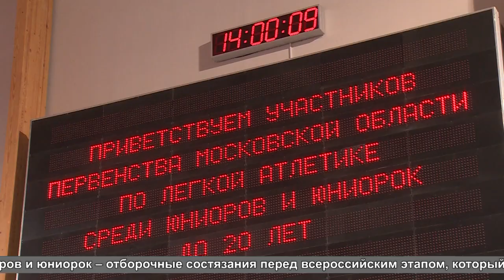Первенство Московской области по лёгкой атлетике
В универсальном спорткомплексе «Подмосковье» прошло областное Первенство по лёгкой атлетике среди юниоров и юниорок. Порядка шестисот спортсменов из различных уголков региона приняли участие в соревнованиях. С атлетами пообщалась Анна Балиет.